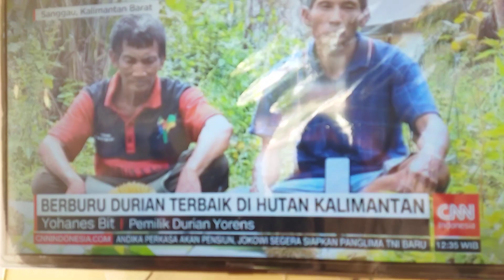top one durian west borneo,subscribe:Vienna Kedyagrace.2022,11,8.